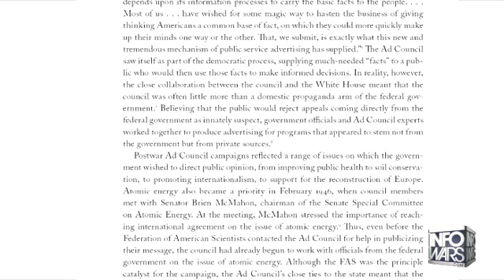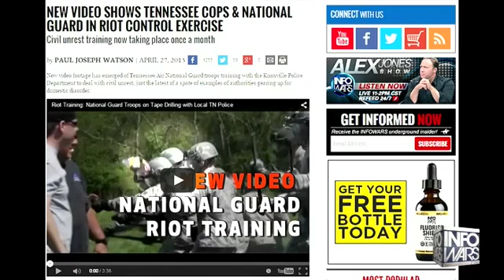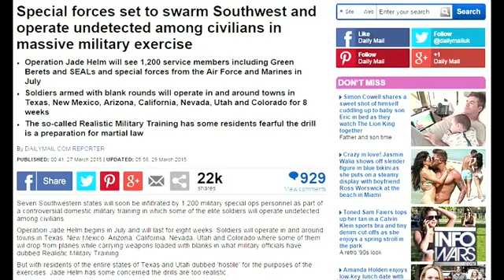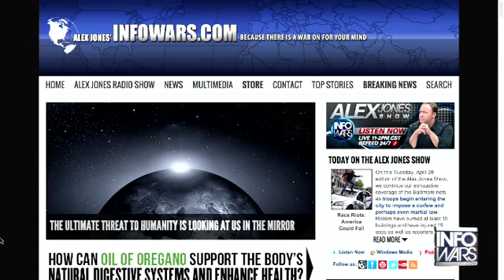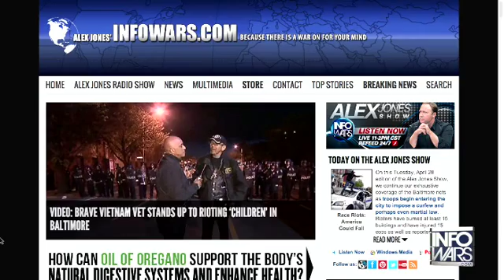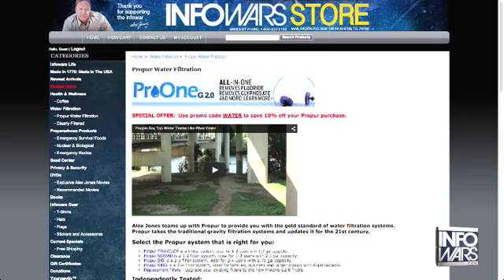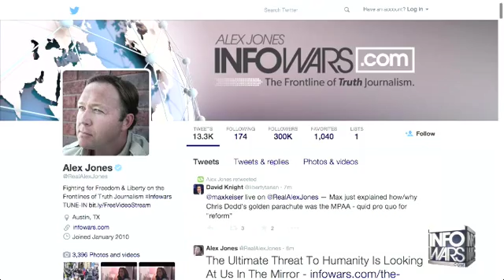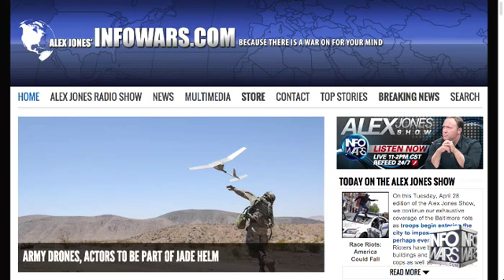The Alex Jones show April 28th 2015 12